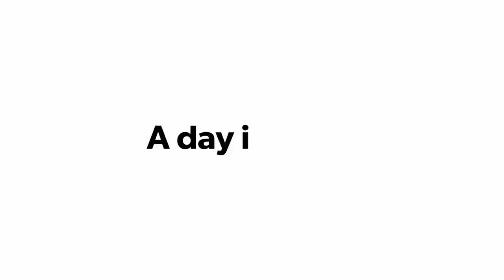A Day in Cody, WY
Northwest College Outdoor Education program taking part in hands on education.